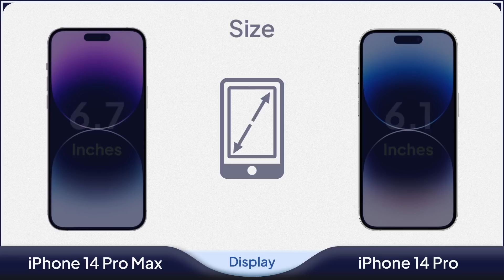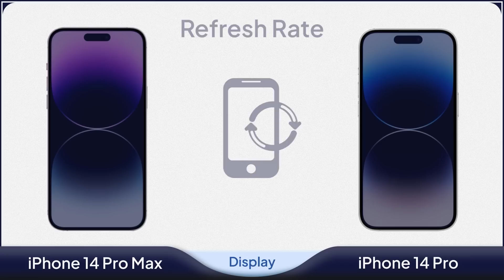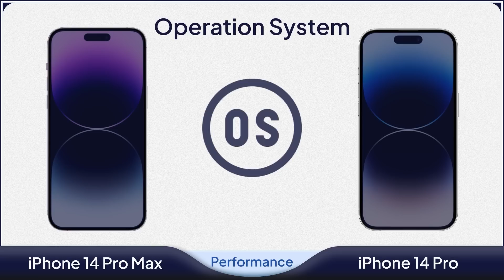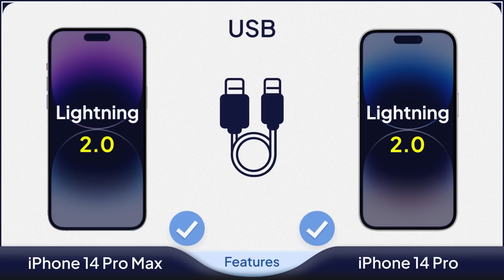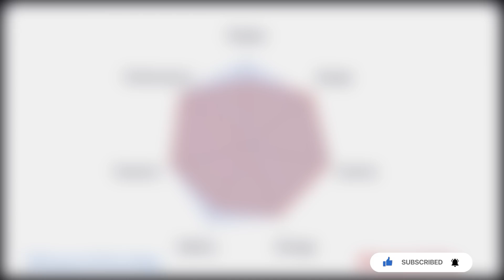iPhone 14 Pro Max vs iPhone 14 Pro Comparison | Mobile Nerd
✅Comparison: iPhone 14 Pro Max vs iPhone 14 Pro

🆚 Finally introduced!!! iPhone 14 Pro Max and iPhone 14 Pro were introduced last night Sep 07 2022.

iPhone 14 Pro Max has a 6.7-inch Super Retina LTPO OLED display with a resolution of 1290 x 2796 pixels and a pixel density of 460ppi.

On the screen of this smartphone, there is a shaped 12MP selfie camera.

The iPhone 14 Pro Max uses four camera lenses with a 48 + 12 + 12 MP  and TOF 3D LiDAR scanner resolution.

iPhone 14 Pro Max is powered by a 4nm Apple A16 Bionic chipset with a Hexa-core CPU and Apple GPU (5-core graphics) GPU.

In terms of memory, it is equipped with 6 GB of RAM and 128, 256, 512 & 1024 GB of internal memory.

iPhone 14 Pro Max battery life in Video playback: Up to 29 hours; in Video playback (streamed): Up to 25 hours and in Audio playback: Up to 95 hours. Also 14 pro max supports fast 20W, 15W wireless charging and Qi magnetic fast wireless charging 7.5W.

14 Pro Max iPhone also uses face ID and is made in different colors; such as Space Black, Silver, Gold, and Deep Purple.

💸Price: $1399

The front panel of the iPhone 14 Pro uses a 6.1-inch Super Retina LTPO OLED display with a resolution of 1179 x 2556 pixels and a density of 460ppi.

A single aperture is located on the screen of the iPhone 14 Pro, which hosts a 12MP selfie camera. On the back cover of the 14 pro iPhone, there are four camera lenses with a 48 + 12 + 12 MP and TOF 3D LiDAR scanner resolution.

The data processing of this phone is the 4nm Apple A16 Bionic with Apple GPU (5-core graphics) which has a Hexa-core CPU processor.

The iPhone 14 Pro chipset comprises 6 GB of RAM and is equipped with 128, 256, 512 & 1024 GB of internal memory.

iPhone 14 Pro battery life in Video playback: Up to 23hours; in Video playback (streamed): Up to 20 hours and in Audio playback: Up to 75 hours. Also 14 pro supports fast 20W, 15W wireless charging and Qi magnetic fast wireless charging 7.5W.

14 Pro iPhone also uses face ID and is made in different colors; such as Space Black, Silver, Gold, and Deep Purple.

💸Price: $1299

00:00 iPhone 14 Pro Max vs iPhone 14 Pro Design
00:39 iPhone 14 Pro Max vs iPhone 14 Pro Display
01:25 iPhone 14 Pro Max vs iPhone 14 Pro Camera
02:15 iPhone 14 Pro Max vs iPhone 14 Pro Performance
02:43 iPhone 14 Pro Max vs iPhone 14 Pro Storage
03:02 iPhone 14 Pro Max vs iPhone 14 Pro Battery
03:24 iPhone 14 Pro Max vs iPhone 14 Pro Features
04:02 iPhone 14 Pro Max vs iPhone 14 Pro Price
04:13 iPhone 14 Pro Max vs iPhone 14 Pro Summary

✤✤✤✤✤✤ Also Searched ✤✤✤✤✤✤
iphone 14 pro max dynamic island
iphone 14 pro max and
iphone 14 pro max and 13 pro max difference
iphone 14 pro max and pro
iphone 14 pro max and iphone 13 pro max
iphone 14 pro max and iphone 14 plus
iphone 14 pro max and 13 pro max comparison
iphone 14 pro max and boxing
iphone 14 pro max android
iphone 14 pro max android version
iphone 14 pro max and iphone 12 pro max

❌ Note: The price of the phones is based on the release time of Amazon and others, and the superiority of one phone over another phone is due to the ratio of numbers and it's relative.